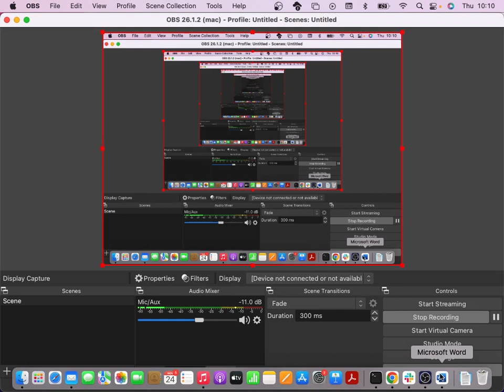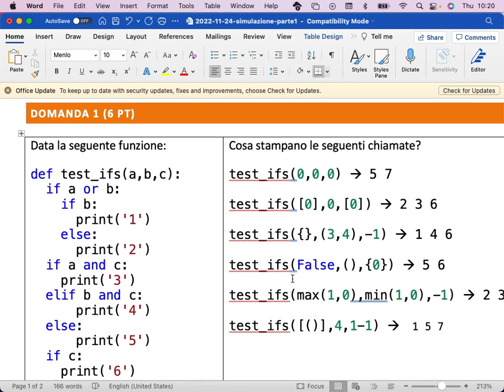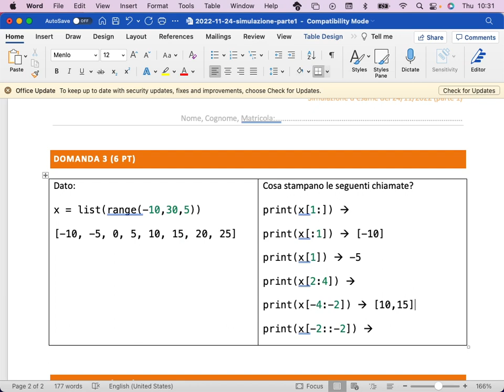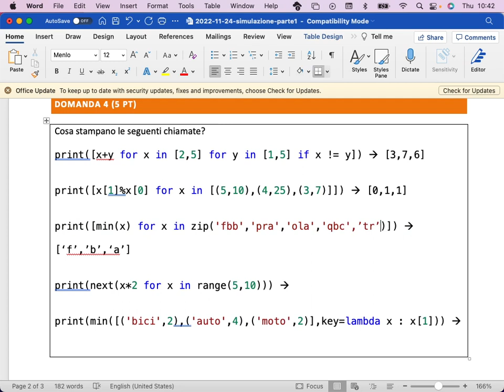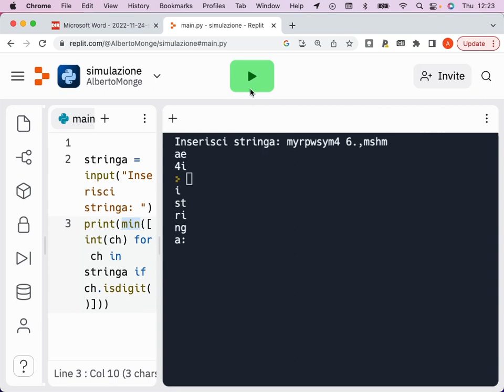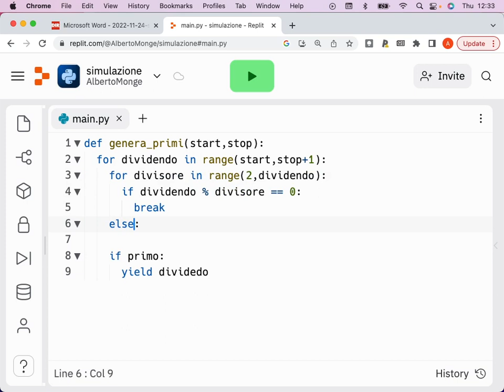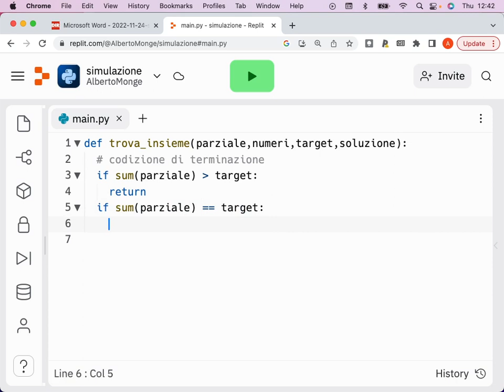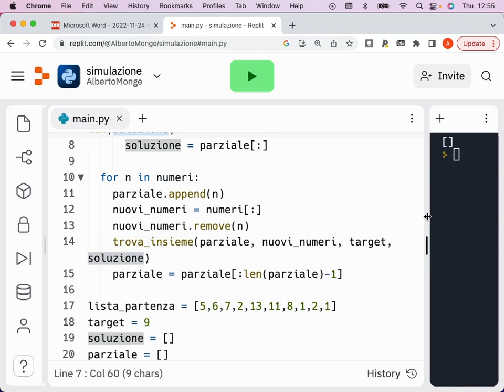PdP-2022-L06: Risoluzione simulazione d'esame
Lezione 06 del 24/11/2022: Risoluzione simulazione d'esame

Laurea in Informatica, Università del Piemonte Orientale (sede di Alessandria)